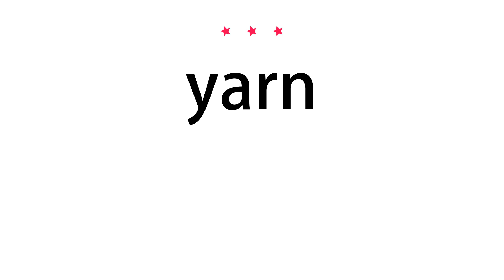How to pronounce yarn - Vocab Today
The pronunciation of the word yarn in Amercian accent is demonstrated in this video. If the word is from another language, such as brand name, it will be pronounced in its original language. Based on the word frequency, this is of 3 stars difficulty.